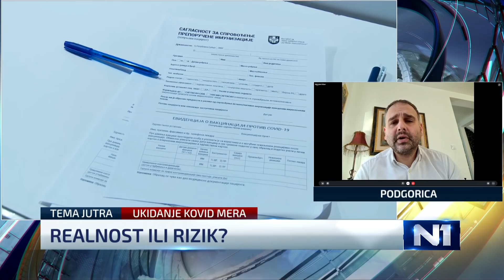Lekar iz CG poziva na ukidanje svih mera: Ne možemo više biti taoci epidemije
Lekar Kliničkog centra Crne Gore Nemanja Radojević, koji se zalaže za ukidanje svih protivepidemijskih mera i obustavljanje testiranja na koronavirus, smatra da nam to dozvoljava novi soj omikron, koji u najvećem broju slučajeva daje blage kliničke slike. "Omikron nam je dozvolio da korona polako prestaje da bude medicinski problem, više je politički, pa i filozofski, ako posmatrate iz ugla egzistencijalizma. Toliko nam je uticala na život u prethodne dve godine da je vreme da lekari polako shvate da ne možemo više biti u centru pažnje, epidemija se polako bliži kraju, sa vakcinacijom smo uspeli koliko smo uspeli, ništa novo se neće desiti da mi sada procente vakcinacije, koji su oko 50-ak posto u zemljama regiona, podignemo. Kolektivni imunitet ne možemo postići i nećemo ga postići, šta god uradili, tu su antivakserski lobiji... Vreme je da svako preuzme odgovornost za sopstveno zdravlje na sebe", poručuje Radojević.